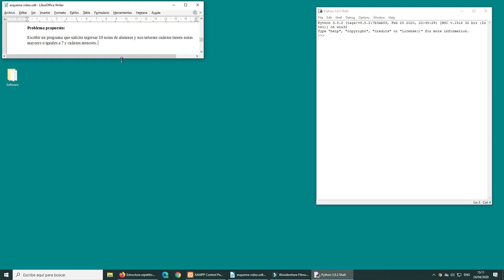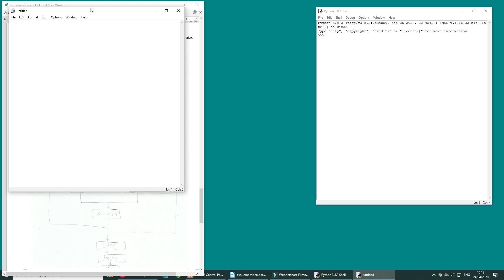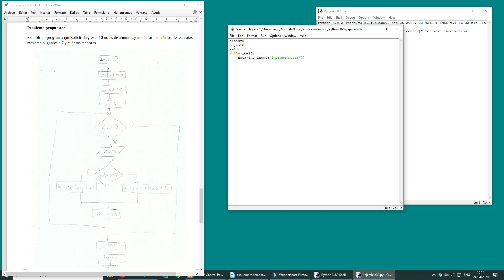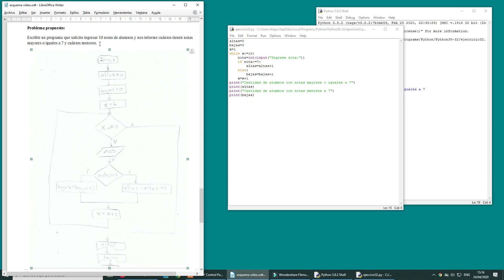Estructura repetitiva while - 5